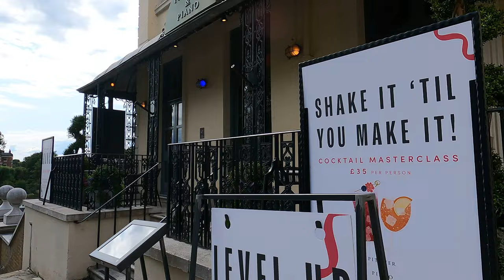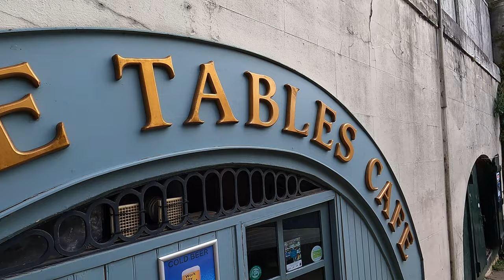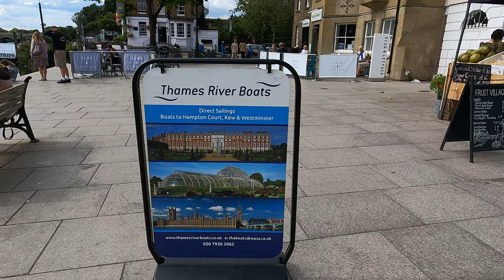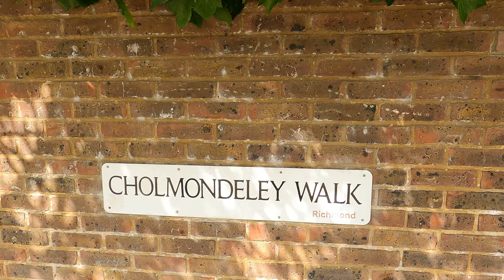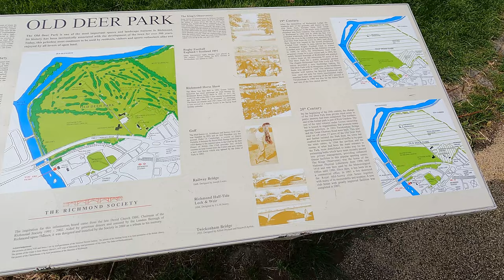London 4K Walking Tour | Richmond Upon Thames | Riverside Walk | July 2023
Today's virtual walking tour we are in the London Borough of Richmond upon Thames on a beautiful summer day, from Kew Road Richmond Station in the town centre to Richmond Green, The tour passes through the Quadrant High Street, George Street with its beautiful Pubs and shops, we then go down to the Riverside With it's picturesque terraced lawns, bars and restaurants, Finally we will conclude our walk tour at the beautiful Richmond Green.

Sights seen include: Kew Road, , Richmond Station, The Quadrant, George Street, Hill Street, Odeon Cinema,Richmond Road,Richmond River Thames Towpath, The White cross Bar, Riverside, Cholmondeley walk. Old Palace Lane, The White Swan, Richmond Green

More Video's from our channel